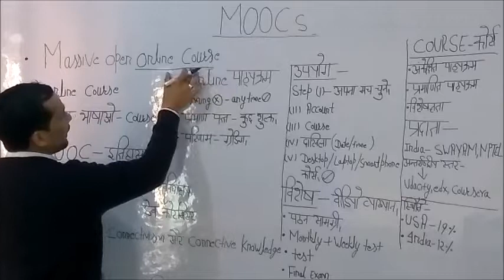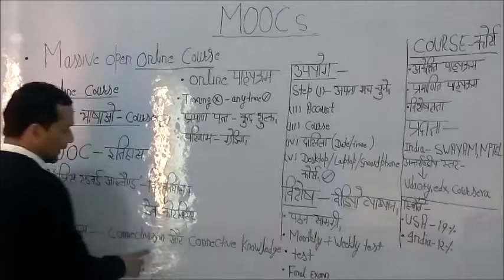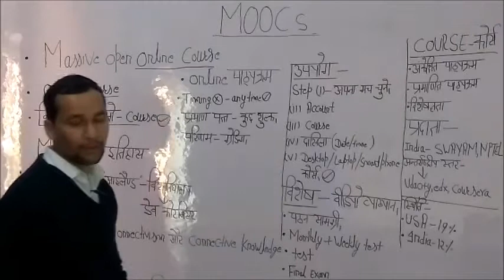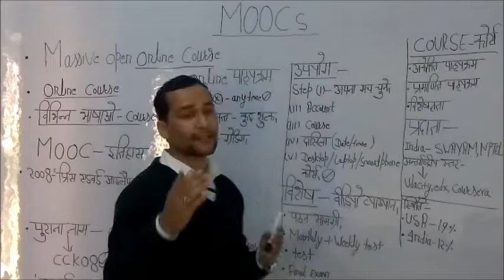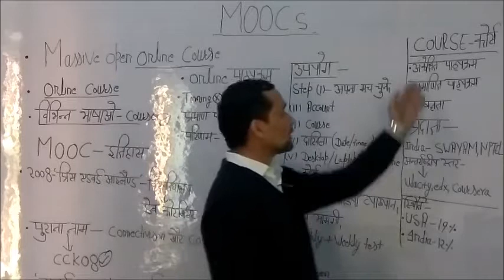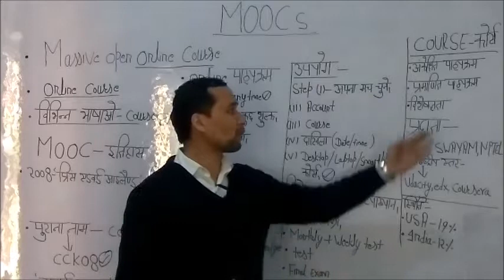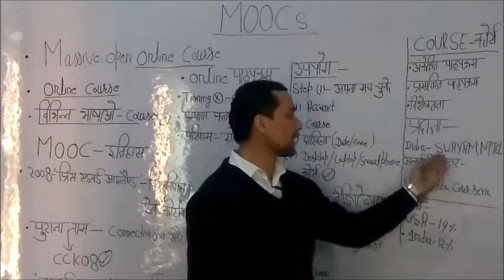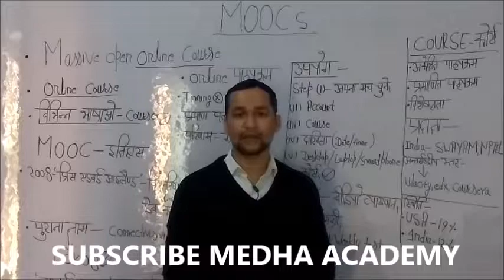MOOCS NET/JRF (NTA)